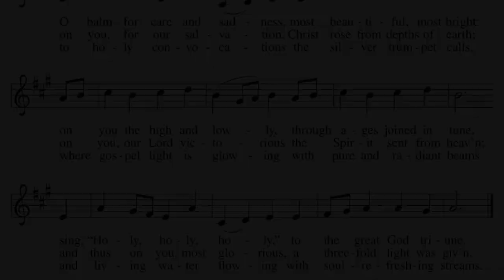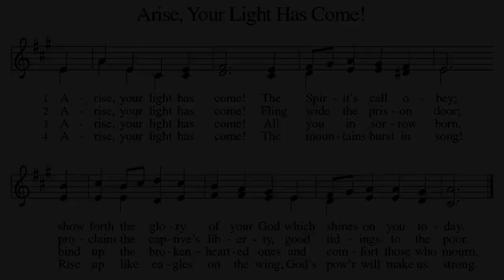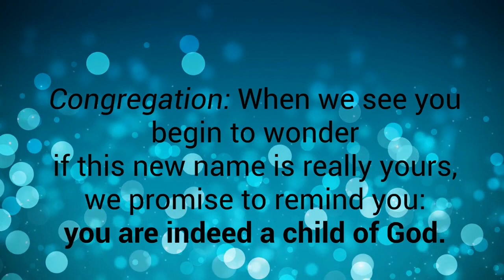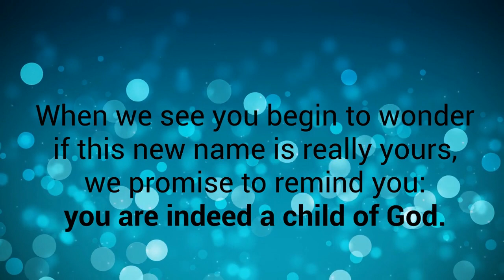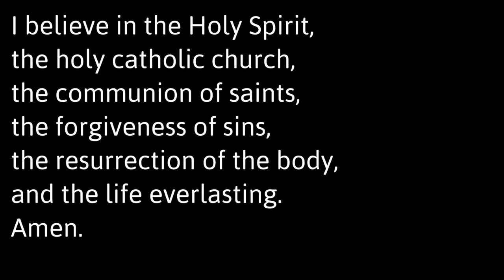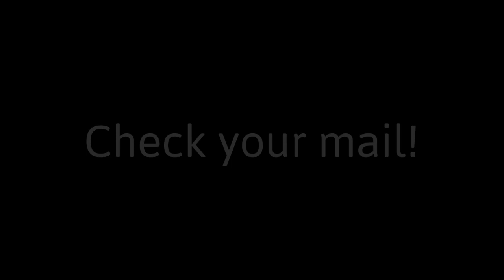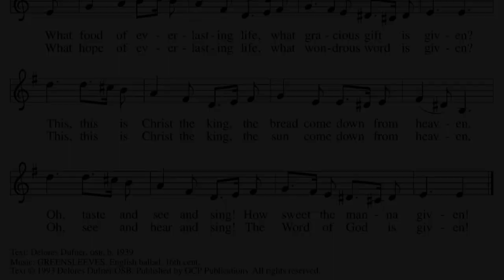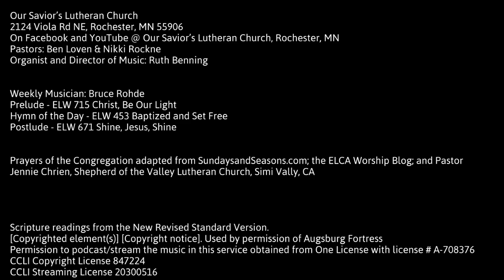Sunday Worship 01-10-2021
Baptism of Our Lord

Pastors: Ben Loven & Nikki Rockne

Thank you for your ongoing generosity to our congregation’s ministry! If you would like to make an online gift, please follow this